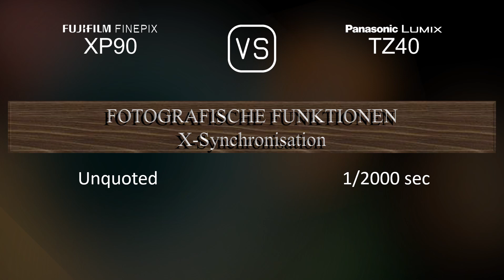Fujifilm FINEPIX XP90 vs. Panasonic Lumix TZ40: Ein Vergleich der technischen Daten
Dieses Video gibt einen Überblick über die Fujifilm FINEPIX XP90 und die Panasonic Lumix TZ40 in einem parallelen Technikdatenvergleich (comparison of specifications). Vielen Dank fürs Zuschauen.

00:25 EINFÜHRUNG
00:33 KAMERAGEHÄUSE
00:40 BILDSENSOR
01:01 BILD
01:16 OPTIK & FOKUS
01:55 BILDSCHIRM
02:13 FOTOGRAFISCHE FUNKTIONEN
03:06 VIDEOGRAFISCHE FUNKTIONEN
03:20 SPEICHERUNG
03:24 KONNEKTIVITÄT
03:49 ALLGEMEINE ANGABEN
04:07 SONSTIGE FUNKTIONEN